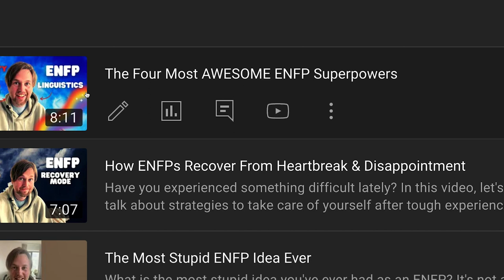The Great ENFP VS ENTP Showdown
Set goals for 2024 in our monthly workshop & get a handwritten quests card I am challenging ENFPs and ENTPs to a battle. Who will win?

I'm so excited that you've come along on this journey with me.

My goal is to create videos and books that help people Flow, become Self-Actualized, and eventually reach Transcendence. Flow comes from living in the present moment and achieving a balance between the challenges of the task and our own skill level. Self-actualization is about developing a sense of autonomy and understanding our true identity and purpose in life. Finally, Transcendence comes from achieving a state of being beyond physical boundaries to reach an enlightened spiritual awareness.

I hope that my content helps you set goals to improve your happiness, wellbeing, and sense of purpose and meaning. Thanks again for watching – let's Flow together!  🤗🤩😊